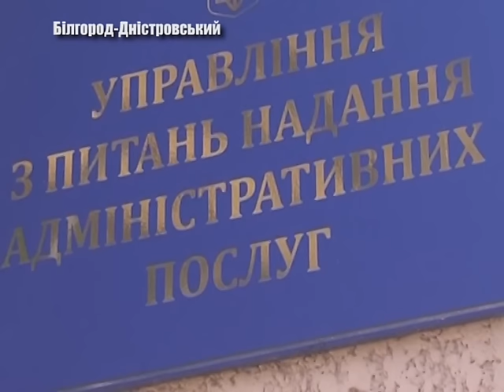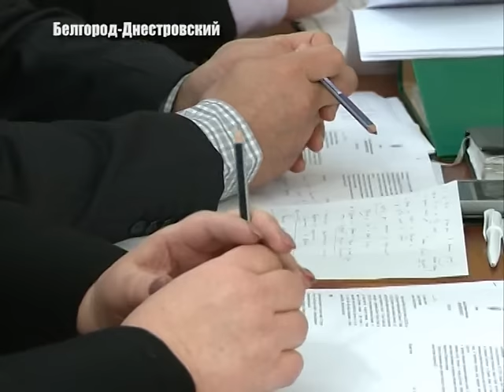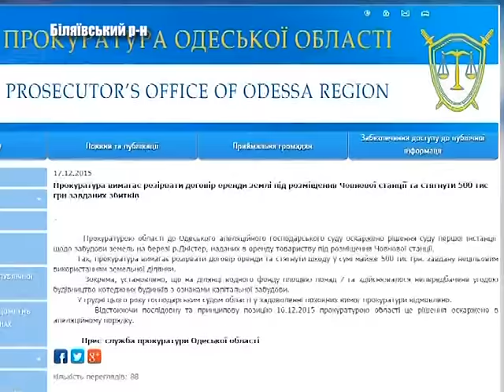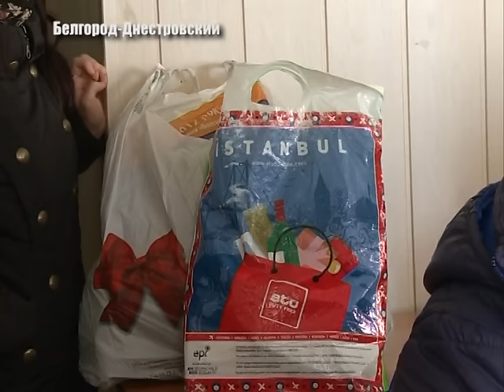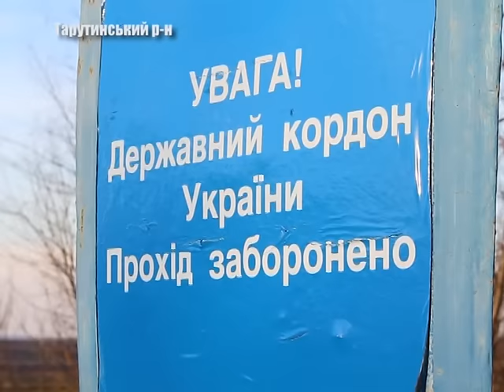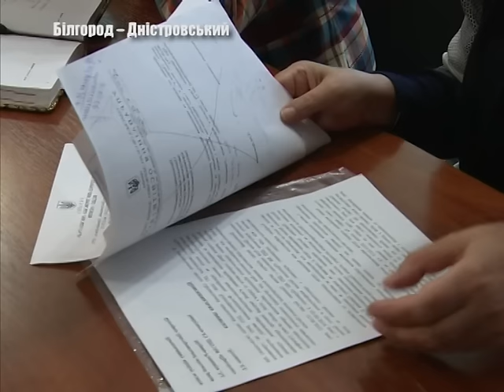Выпуск новостей «Бессарабия ТВ» 17 декабря 2015г.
Перезавантаження роботи виконкому Білгород-Дністровської міської ради: що нового? До порту в об`їзд: через постійні вібрації від руху транспорту у аккерманців руйнуються будинки. Офіцери з позивними «Ровер», «Черепаха» та «Артист»  - відвідали щедрий бессарабський край. До Білгород-Дністровського прибули мощі Святого Миколая.